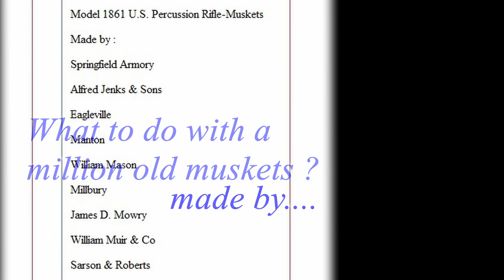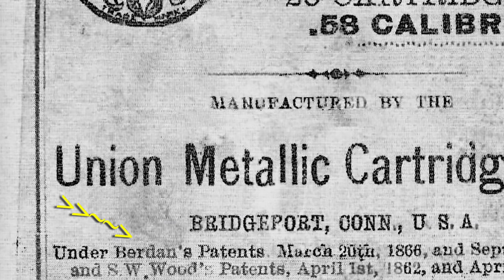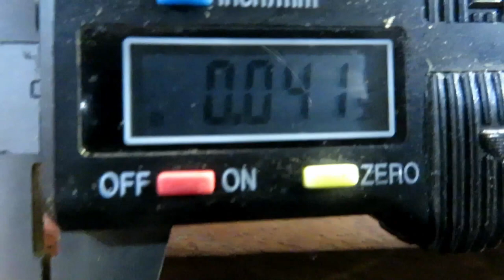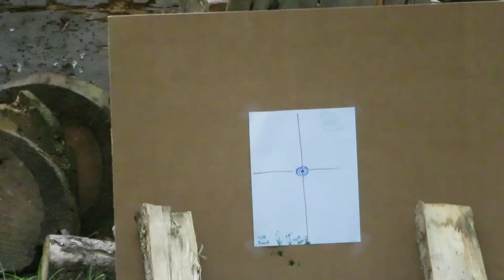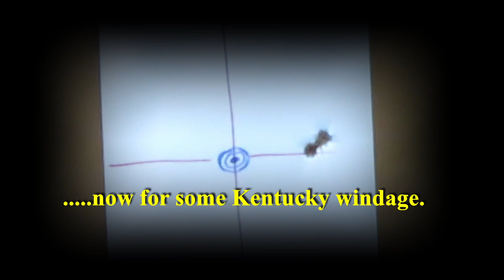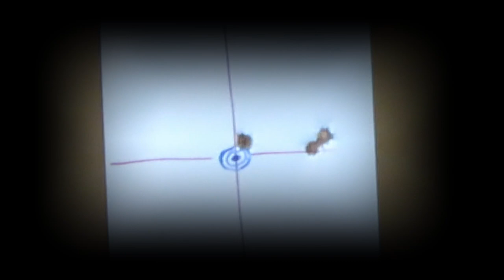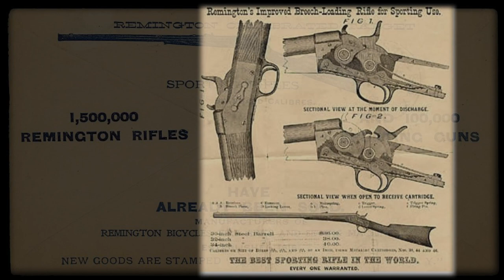58 CF Remington Transformed Musket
Modified to a .58" CF Berdan breech loader, by  Remington.